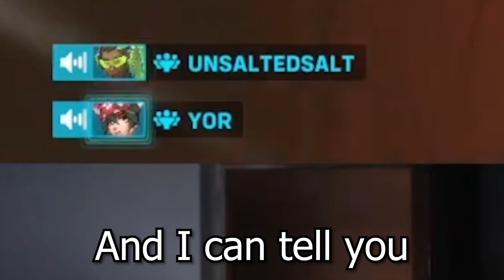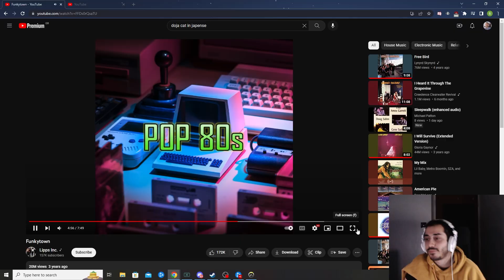Why Does This Keep Happening? | UnsaltedSalt Stream Highlights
Why do I keep making things worse for myself in Overwatch 2 multiplayer voice chat that I can’t just stop talking.